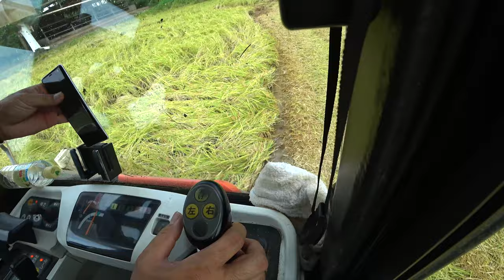【会社員実家農業手伝う】2022雨上がりに稲刈り倒伏田での刈り方の秘策クボタARN460コンバイン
関連動画
4隅の残耕を抑えるトラクター耕耘方法?美しい田んぼ or 畑を作る?